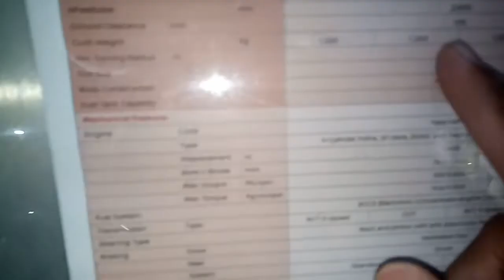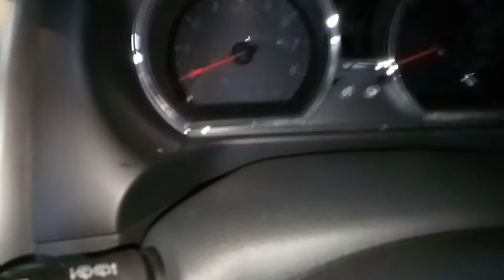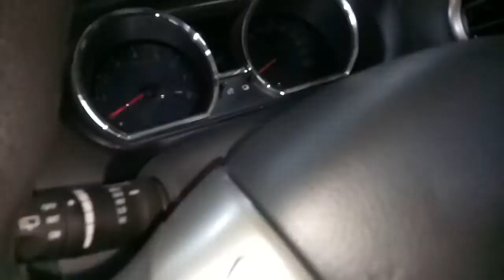In Depth Nissan All New Grand Livina XV CVT - Indonesia